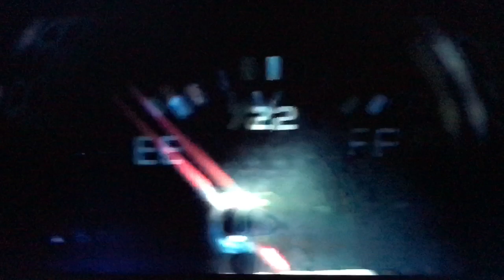Boogie Nights- Filming Location- Jessie's Girl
Red Corvette just about out of gas, Dirk Diggler makes a narrow escape